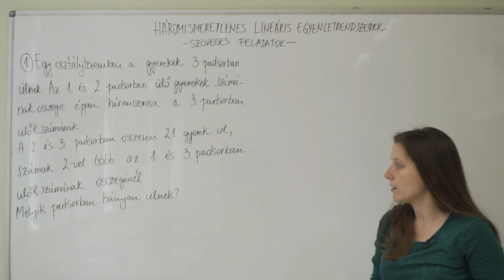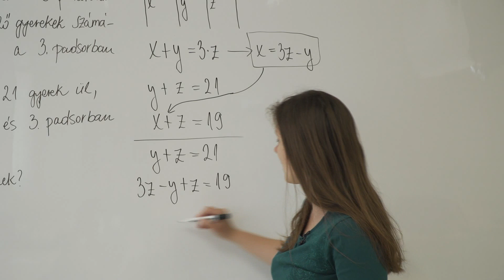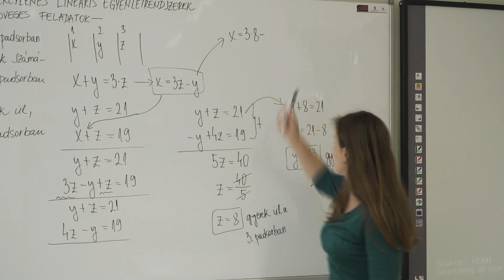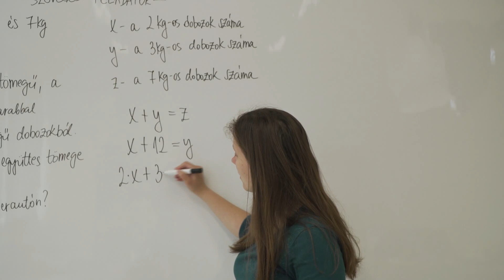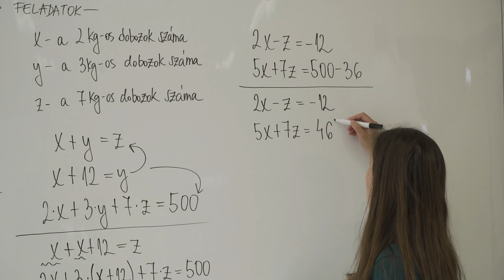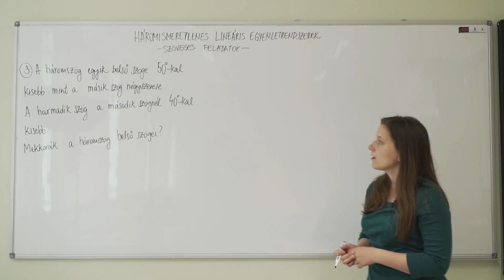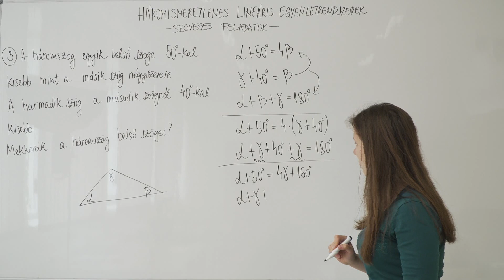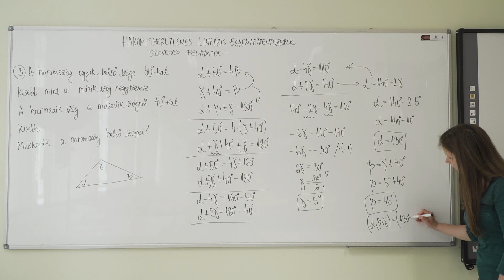Háromismeretlenes lineáris egyenletrendszerek - szöveges feladatok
Tanár: Gyorgyevics Elvira